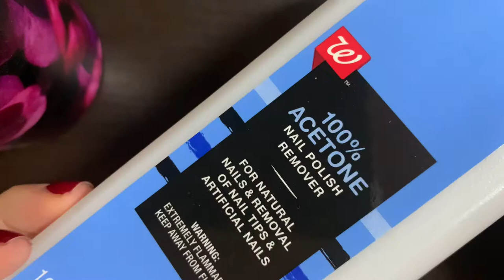MY MANICURE ROUTINE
Hi Loves! Here's how I take care of my nails and paint them. I've recently been obsessed with this bold red color from Essie. Hope you enjoy it! :)